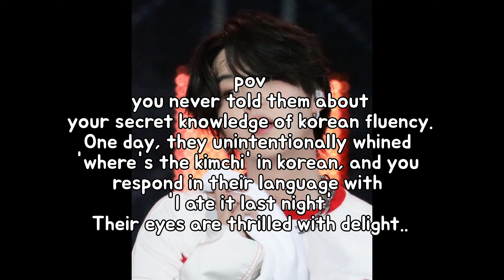BTS reaction when y/n talks to them in korean for the first time 🤭